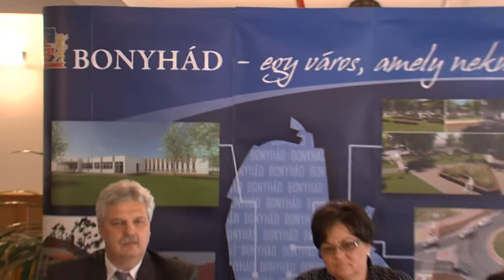20170928 hirado egeszseg